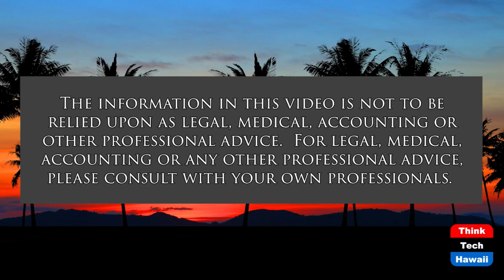The Nomination of Ketanji Brown Jackson (Community Matters)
What will this Mean to the Court and the Country.  The host for this show is Jay Fidell.  The guest is Camille Nelson.

Camille Nelson, Dean of the William S. Richardson School of Law at UH Manoa, helps us understand what President Biden's nomination of Ketangji Brown Jackson to the U.S. Supreme Court means to the legal and academic communities, to the African-American community, what it means to the Supreme Court and what it means to the country.  She also helps us understand what to expect in the confirmation hearings now to take place in the U.S. Senate.